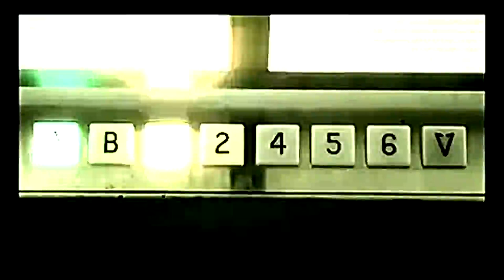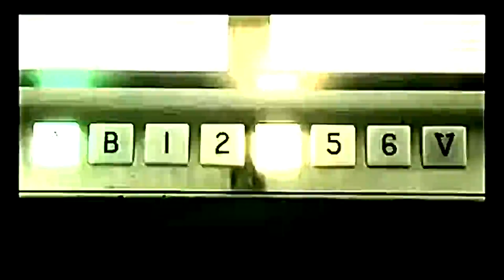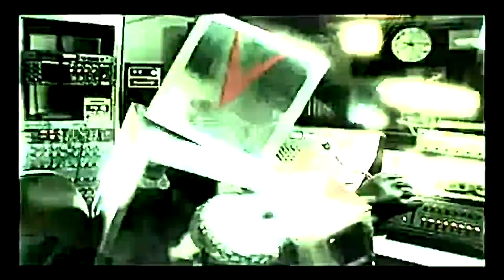The Soviettes The Land of Clear Blue Radio (remastered).